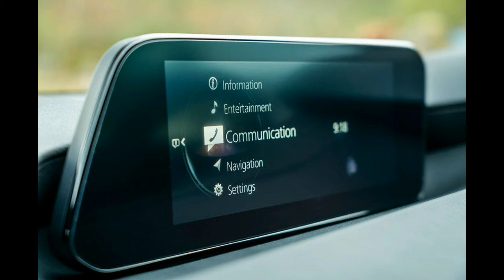MAZDA 3 2019